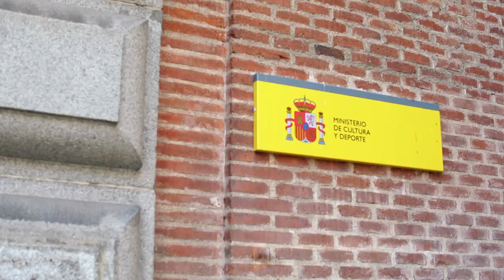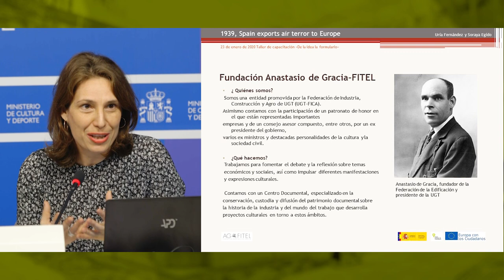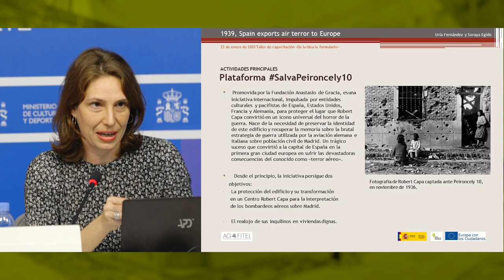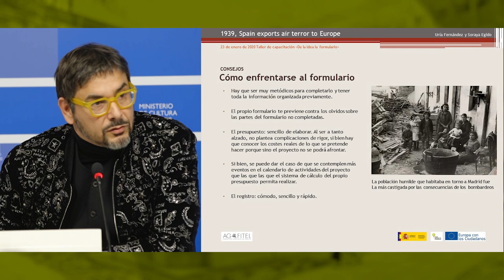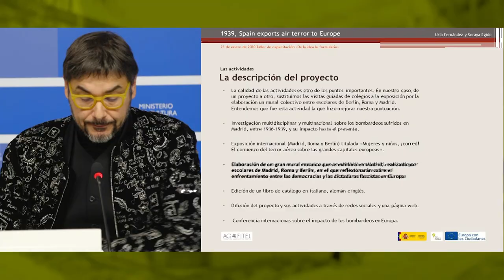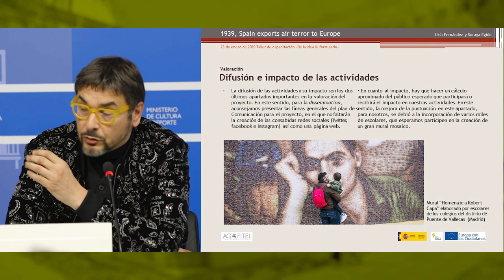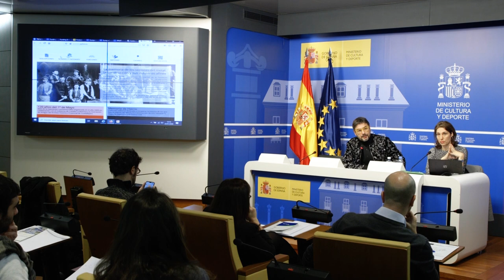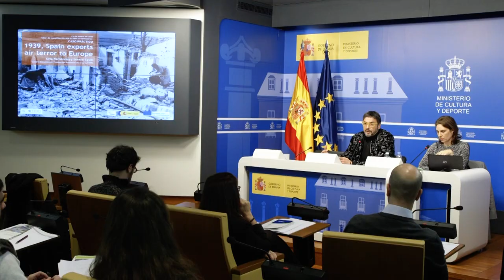Taller de capacitación 'De la idea al formulario'. Caso '1939 Spain exports air terror to Europe'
Taller de capacitación 'De la idea al formulario' organizado por el Punto Europeo de Ciudadanía, el 23 de enero de 2020, en la Sala de Prensa del Ministerio de Cultura y Deporte.
En esta cuarta parte se presenta el caso práctico '1939 Spain exports air terror to Europe', proyecto beneficiario de la línea de Memoria Histórica, coordinado por Fundación Anastasio de Gracia-FITEL.